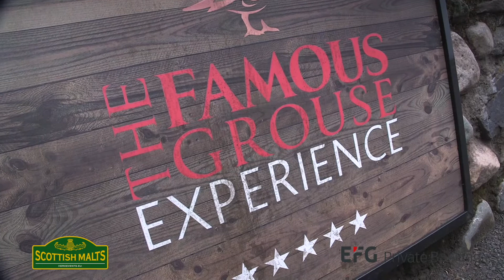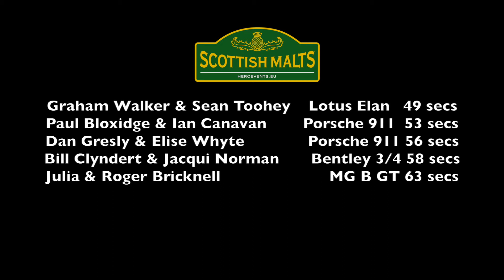Scottish Malts Day Two Round-Up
15 seconds separate the first 5 crews after the second day of the Scottish Malts